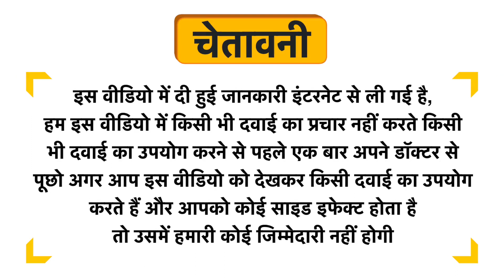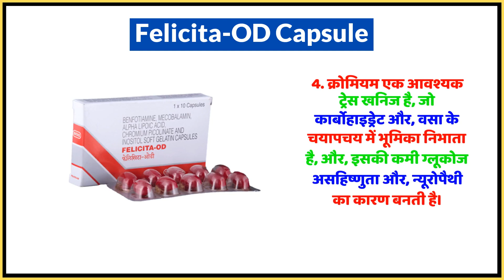Felicita-OD Capsule Uses in Hindi | Side Effects | Dose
Felicita-OD Capsule Uses in Hindi | Benefits | Side Effects | Dose